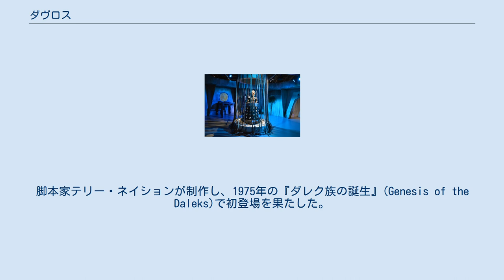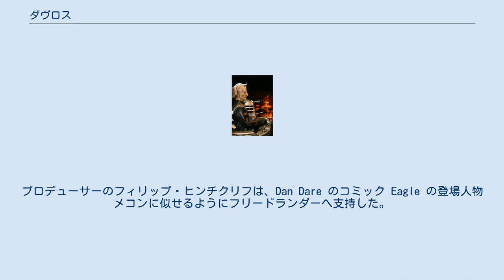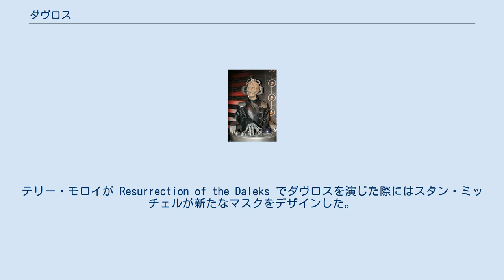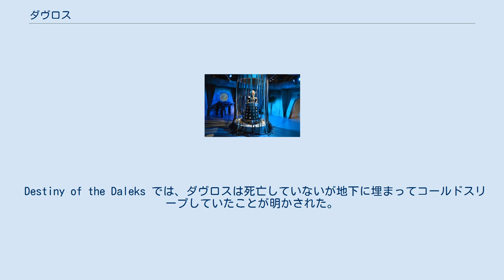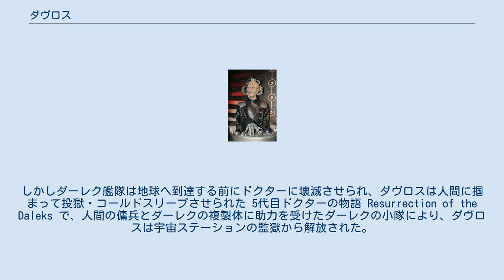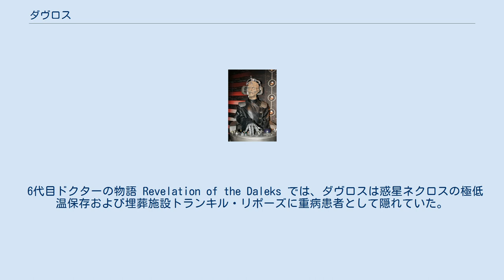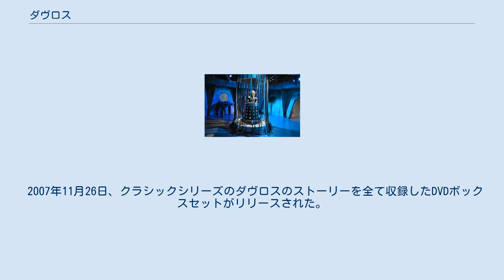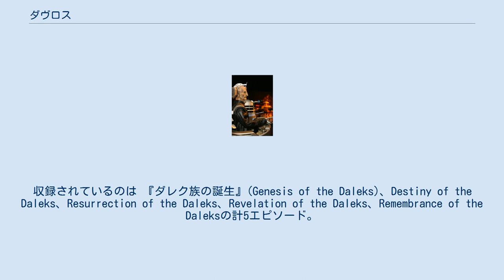ダヴロス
ドクター・フーの異星人
ダヴロス（英: Davros）は、イギリスの長寿SFテレビドラマ『ドクター・フー』の登場人物。
脚本家テリー・ネイションが制作し、1975年の『ダレク族の誕生』(Genesis of the Daleks)で初登場を果たした。
ダヴロスは主人公ドクターの大敵であり、ドクターの宿敵ダーレクの創造主でもある。
ダヴロスは数多くの科学の分野を習得した天才であるが、自らの創造物が最高かつ宇宙の支配者であるという誇大妄想に憑りつかれてもいる。
ダヴロスは俳優テリー・モロイなどからアドルフ・ヒトラーと比較されることもあり、ジュリアン・ブリーチはダヴロスをヒトラーとスティーヴン・ホーキングをかけ合わせたものと呼んだ。
 ダヴロスは惑星スカロのカレド族であり、サール族との千年に及ぶ過酷な消耗戦に従事していた。
彼は著しく負傷して障害を負い、多くのスピンオフ作品ではサール族が研究所を襲撃したためとされている。
目を長く開けていられなくなった彼はサイボーグ技術で作り上げた目を本来の目の代用とし、機能する腕も獲得した。
さらに彼は生命維持装置としての椅子を開発して自らの下半身とした。
この生命維持装置がダーレクの設計のインスピレーションへ繋がった。
本来の下半身を失っているため彼は椅子なしでは物理的な移動ができず、さらに数分で死に至ってしまう。
ダヴロスの声はダーレクのものと似ており、電子的な歪んだ声をしている。
彼の喋り方は優しく瞑想的であるが、激怒した際や興奮した際にはダーレクと同様のヒステリックなけたたましい声を出す。
 日本語吹き替えは旧シリーズでは加藤精三、新シリーズでは東和良。
 クラシックシリーズと新シリーズのダヴロス ダヴロスはテリー・ネイションが執筆した1975年の『ダレク族の誕生』で初登場した。
ダーレクのコンセプトを生み出したネイションは、意図的にナチス・ドイツの思想形態に関連するダーレクの特性をモデル化し、ファシズムの傾向が強い科学者としての創造主を考えていた。
ダヴロスの肉体的な外見は、ダーレクの下半分に基づいてVFXデザイナーのピーター・デイと彫刻家ジョン・フリードランダーが開発した。
プロデューサーのフィリップ・ヒンチクリフは、Dan Dare のコミック Eagle の登場人物メコンに似せるようにフリードランダーへ支持した。
 ダヴロス役の俳優はミッチェル・ウィッシャーで、以前に『ドクター・フー』に違う役で出演しており、Frontier in Space や Planet of the Daleks および Death to the Daleks でダーレクの声を提供していた。
彼は哲学者バートランド・ラッセルを元にダヴロス役を演じた。
重いマスクを被っての撮影に備え、彼は頭に紙袋を被ってリハーサルに臨んだ。
フリードランダーのマスクは硬いラテックスで型を取って製作されており、口以外にウィッシャーの特徴は見て取れなかった。
特殊メイクアーティストのシルヴィア・ジェームズはマスクのトーンを暗くし、ウィッシャーの唇と歯を黒く塗って境目を隠した。
 Destiny of the Daleks ではデイヴィッド・グッダーソンがウィッシャー用のフリードランダー作マスクを使ってダヴロスを演じており、このときマスクは可能な限りフィットするよう切れ込みを入れられている。
テリー・モロイが Resurrection of the Daleks でダヴロスを演じた際にはスタン・ミッチェルが新たなマスクをデザインした。
 『ダレク族の誕生』で4代目ドクターがダーレクの創造を回避すべくコンパニオンとともに惑星スカロへ派遣されたとき、彼とダヴロスが劇中で初めて遭遇した。
彼はカレド族の科学者チーフおよびエリート科学部門の指導者として、スカロを占拠するサール族との千年戦争に勝つため新たな軍事戦略を開発しようと試行錯誤した。
カレド族が戦争で使われている核兵器と生物兵器により進化しつつあることを悟ったダヴロスは、人工的にその過程を加速させた。
彼は自らの移動装置を元に設計された戦車状のマークIII移動装置に、生み出した触手生物を保管した。
彼は後にこの生物をカレド族のアナグラムから「ダーレク」と命名した。
 ダヴロスは自身の創造物に心を奪われ、彼らを他の生命と比較して究極の生命形態と考えた。
カレド族が彼の計画を脅かそうとした際、ダヴロスはサール族を誘導してカレド族を絶滅させ、後にサール族もダーレクの手で大半を抹...